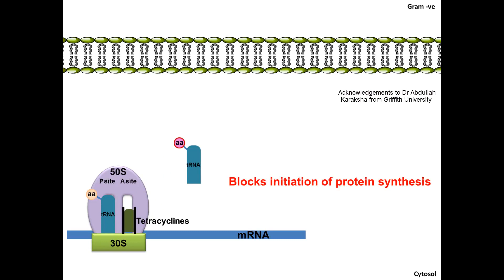moa of TETRACYCLINES